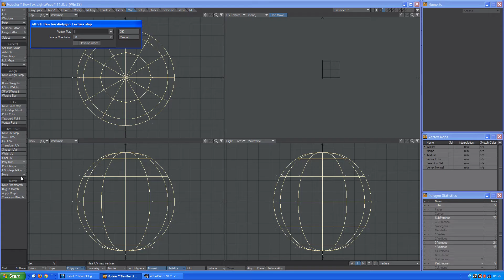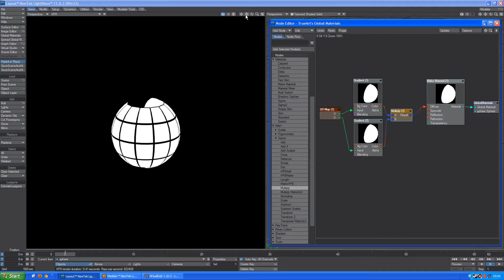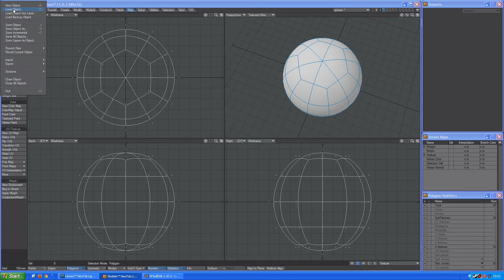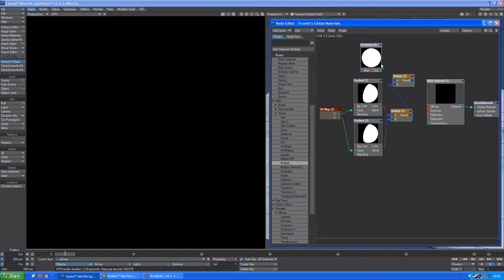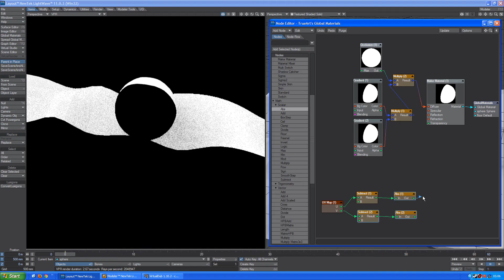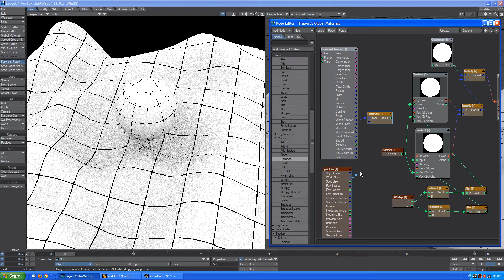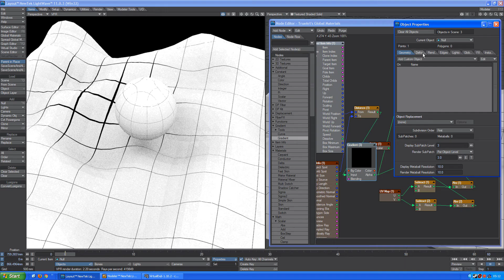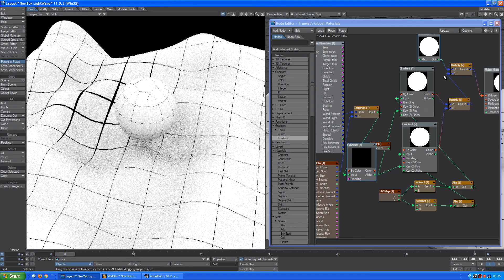TrueArt LightWave 3D Tutorial How To Render Edges Full HD video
This Full HD video is showing how to render edges (especially needed to show up how sub-patches look like). This technique is using single surface and allow adjusting wide of edge. If you want to make one edge more important (wider) than other edge just use weight map with higher values.

If you don't want to have edges in center of polygon (second method):
output from Abs node plug to Subtract B input, set A input to 0.5, and output from Subtract node connect to Input in Gradient.
(in other words 0.0 will become 0.5, and 0.5 will become 0.0)
or rearrange Gradient keys.